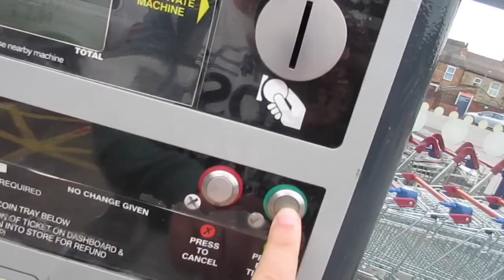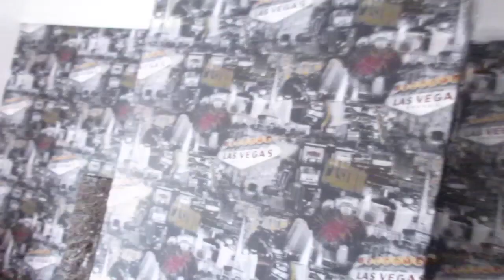Sent home from School [Vlog #594]